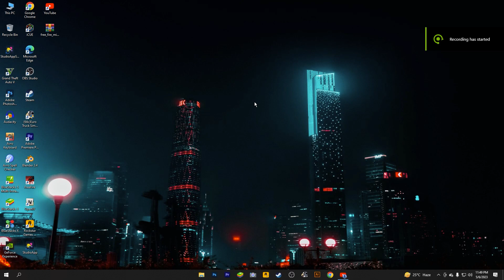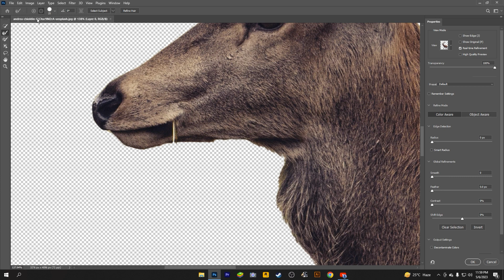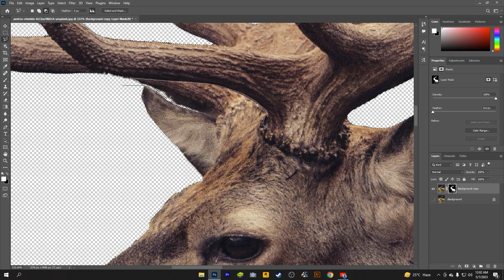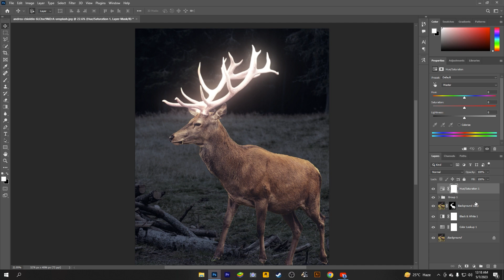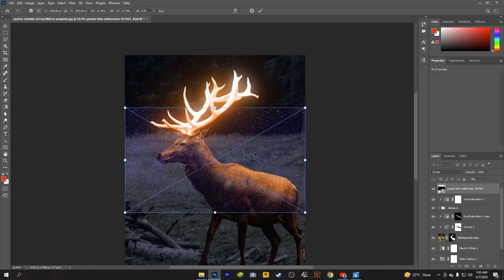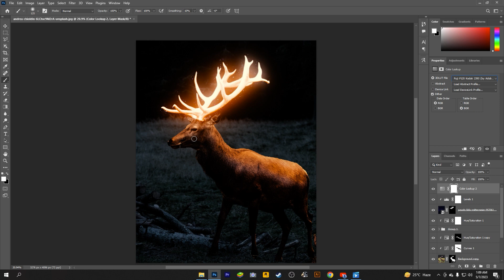Photoshop Glow Effect Bangla || Glowing Effect Photoshop Bangla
Hello Friends Welcome Back To My new Video

Stock

WhatsApp Number